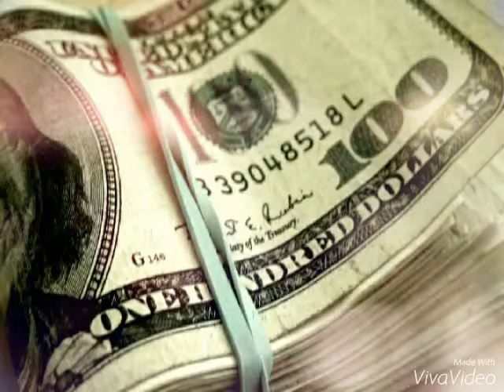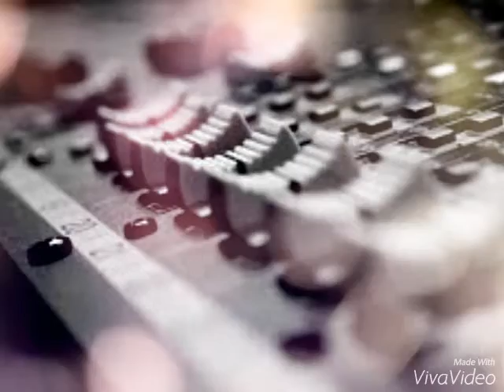Feeling loved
Kafi ak